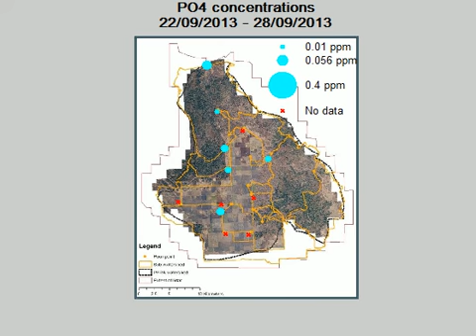CCW movie 2013 data PO4